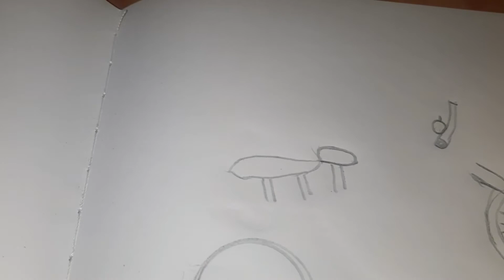How to draw coconut seller Malayalam cooking &D.s